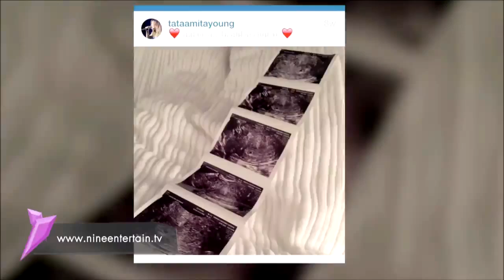“ทาทา พี่หมอ” สุดแฮปปี้หลังรู้ผลผลอัลตร้าซาวด์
ไม่บอกก็รู้ว่าแฮปปี้ขนาดไหน เมื่อว่าที่คุณพ่อ-คุณแม่ “ทาทา พี่หมอ” ทราบผลอัลตร้าซาวด์เบบี๋ในท้องแล้วว่าได้ลูกชายสมใจ  ทั้งที่เพิ่งจะอายุครรภ์แค่  3 เดือน เท่านั้น  ชาวซอย 9 ก็ขอแสดงความยินดี  และก็ขอให้แข็งแรงๆทั้งคุณแม่และคุณลูกเลยน้า

หลังหย่ากับอดีตสามี คริส มาร์ติน แม่ม่ายลูก 2 กวินเนธ พัลโทรว์ ก็ไม่ต้องแคร์หรือกังลใดๆ เพราะล่าสุดก็ไปลั้นลาเปิดตัวสวีทกับแฟนใหม่ดีกรีโปรดิวเซอร์รายการทีวี “แบรด ฟัลชัค” ที่ทะเล ของประเทศอิตาลีซะเลย อยากเห็นช็อตหวานของคู่นี้ ก็เปิดไปส่องหรือกดไลค์ กันได้ที่

บอกเล้ยว่ายิ่งโตก็ยิ่งหล่อ สำหรับหนุ่ม แพทริก ชวาเซเนเกอร์ ลูกชายวัย 21 ปี ของคุณป๋าคนเหล็ก อาร์โนลด์ ที่ล่าสุดก็ยอมโกนหนวดเครา พร้อมโชว์กล้ามแน่นๆ ถ่ายแบบ  จนทำเอาคนที่เห้นตัดสินไม่ถูก ว่าพ่อหรือลูกที่หล่อกว่ากันแน่   ข่าวข้ามโลกยังมีให้อัพเดทอีกเพียบที่ 9entertain application โหลดฟรี ในทุกระบบปฏิบัติการ